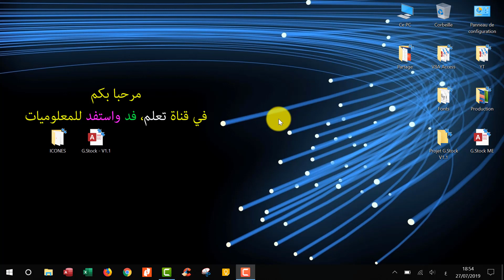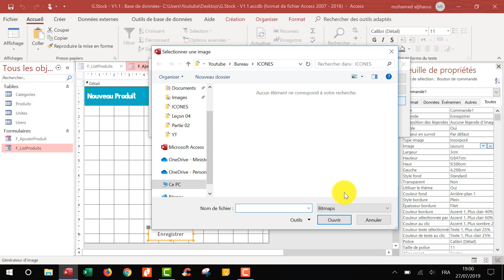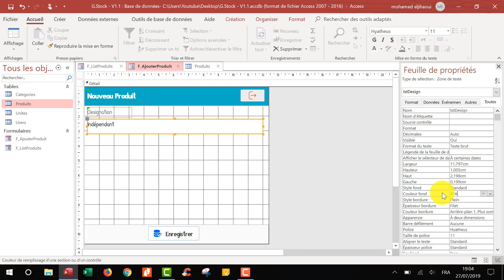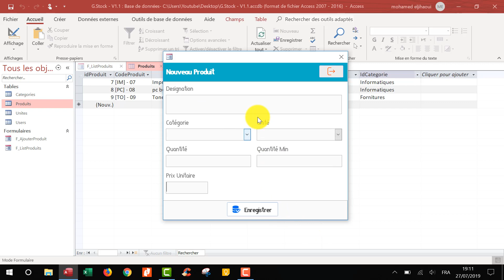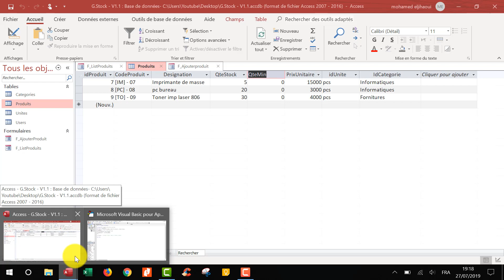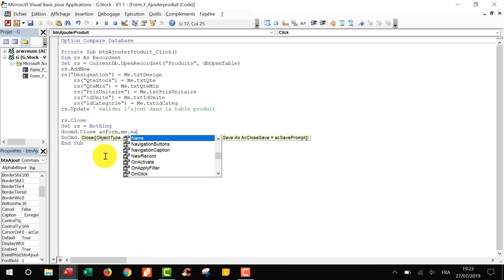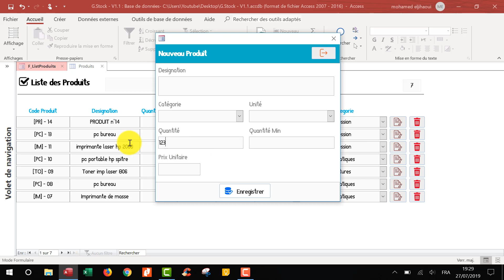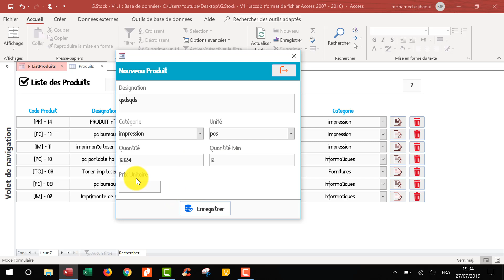#03 : VBA Access - Ajouter Un Produit - Projet Complet G-Stock